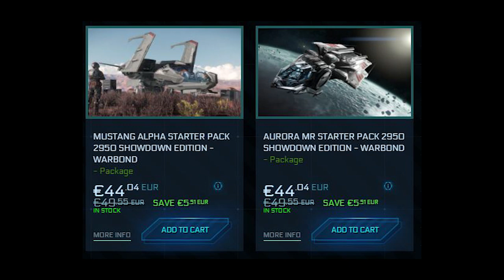Mustang o aurora? Guia definitiva! - EL HANGAR - Español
Quieres saber cual de las dos naves te conviene para empezar a jugar? Con esta guía tendrás información suficiente para saber qué te puede interesar.

¿Quieres apoyarnos?